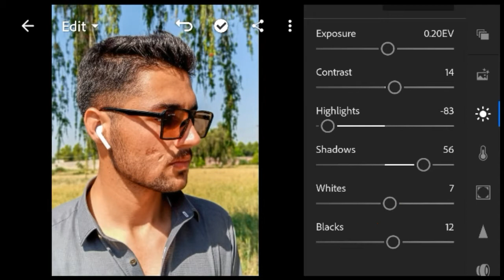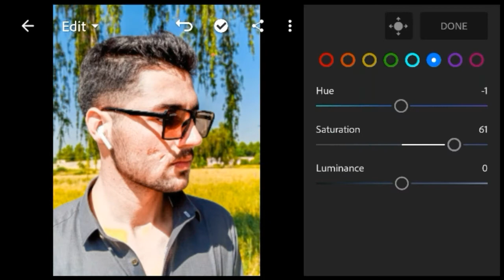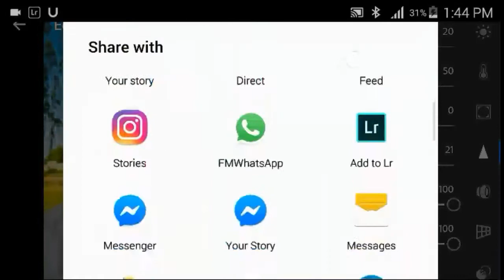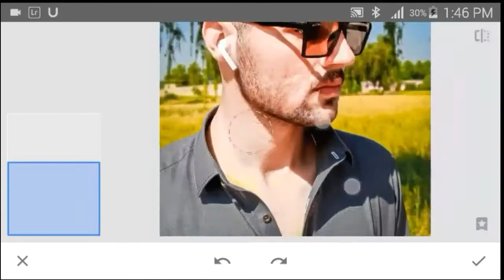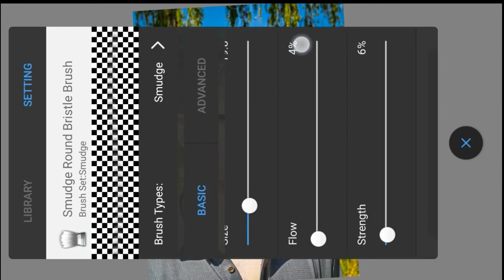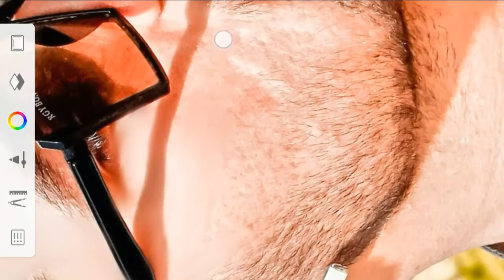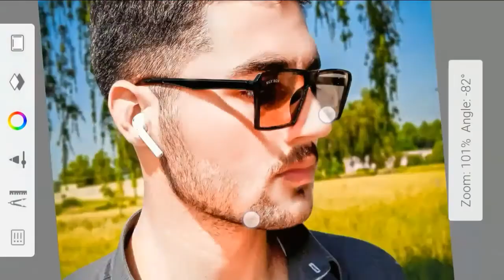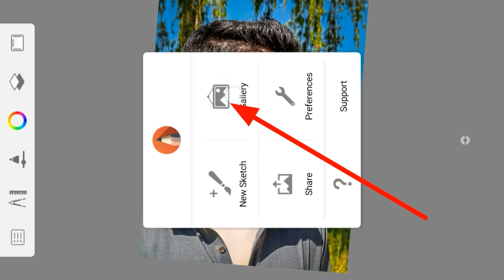High end skin retouching in Autodesk||lightroom white and smooth face editing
Hy Guy's
. . . . . . .  if you want to learn editing in mobile then this video is for you.
In this video i will show how make smooth skin and face retouching photo editing  in mobile, its very easy and simple .
Try this method and make awesome photo.
In this video i used snapseed app only.

Please hepl me for completing 1k like on this video
Thank u every one

App link